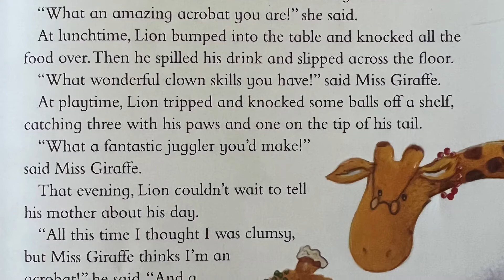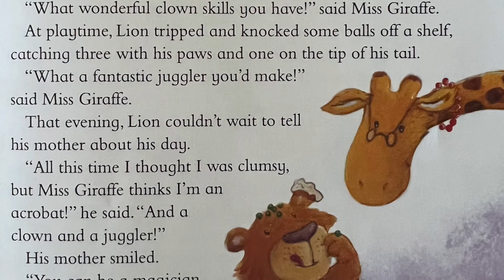Lion's first day of school 📚🎒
stories in english  // fairy tales stories in english
story read aloud// learn to read// animals
to receive updates and new read aloud

This story is short and fun for younger kids
Lion's first day of school at Miss giraffes savana school
How lion enjoyed his first day of school
Lets listen🎧

And more ...in channel page

365 Bedtime Stories and Rhymes is story about Loin's first day at school